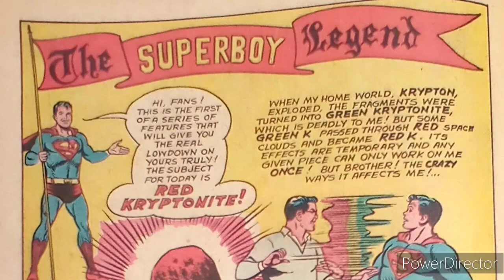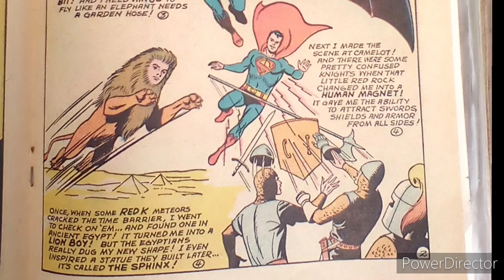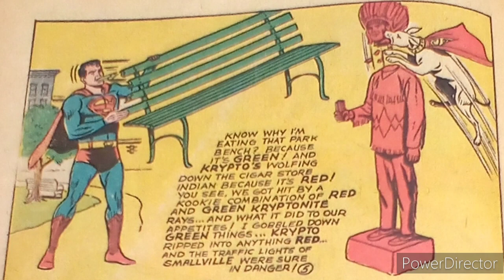SuperBoy Legend Decoded Higher Lower Self Egyptian Sphinx Christian Crusaders Red Kryptonite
Personal Comic Book I Acquired Around 7 Years Old